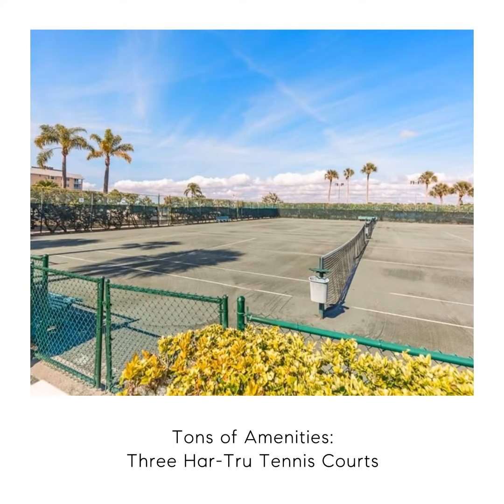5855 Midnight Pass Road, Unit 325, Sarasota, FL 34242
RESORT STYLE SIESTA KEY LIVING IS FINALLY WITHIN YOUR REACH! WITH STUNNING VIEWS of THE GULF OF MEXICO FROM EVERY ROOM, THIS UNIT WILL NOT LAST LONG! Beautiful and mostly turnkey furnished, this large 2 bedroom, 2 bath condo boasts a double master layout, an extended living room/sunroom, a gorgeously updated kitchen with granite counter tops, and a rare and highly coveted deeded covered parking space (currently valued around $14,000). The bathrooms have been freshly painted, new hot water heater replaced (July 2022), and a newer AC (2017).  There is also a on-site storage unit that comes with this property.  Harbor Towers Yacht & Racquet is a pet-friendly bay front condominium complex with tons of amenities, including: 2 heated pools, newer fitness center, his/her saunas, 3 Har-Tru tennis courts, outdoor BBQ grilling patio, bike storage, kayak storage/launch and a beautiful marina to dock your boat (slips available first come first serve basis). Relax or fish along the intracoastal waterway. Walk to the World-Famous Siesta Key Beach to catch some rays and watch the sunset, or take the Siesta Key Trolley to the village to enjoy dining, shops, and live entertainment. Live here year-round or choose to only come for part of the year. With a two-week minimum rental period and onsite rental program, you can recoup some of your carrying costs while you’re not here. DON’T WAIT! Island-style living starts here!